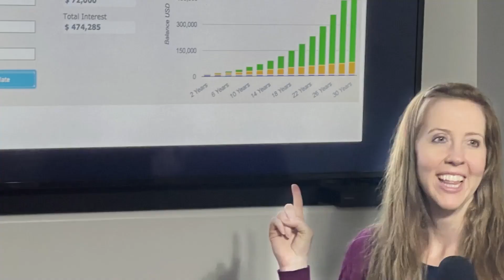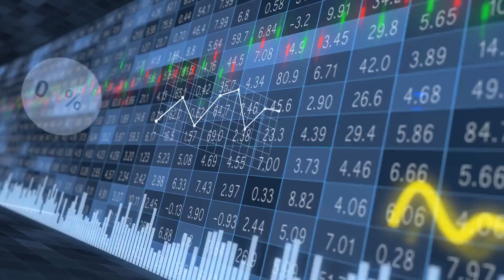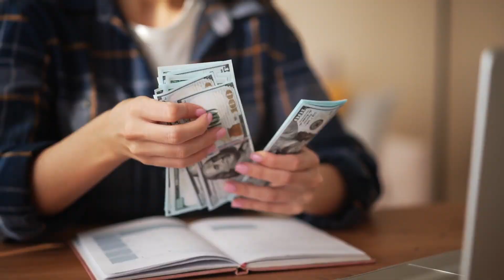Can Scarcity Money Mindset Cost You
►FREE Masterclass How I Can Help You Invest in the Stock Market Very Simply (even if you think it's too overwhelming)

Have you ever felt trapped in a constant state of lack and fear when it comes to money?

In this video, I share the insights and lessons I gained along the way, offering practical tips to help you shift your mindset and embrace abundance. We'll explore the psychology behind scarcity thinking and its damaging effects on financial decision-making. Together, we'll discover how to reframe our thoughts and adopt a positive money mindset that opens doors to financial growth.

Timestamps:
00:00 What Is Scarcity Money Mindset
01:05 How Can Scarcity Money Mindset Cost Us
02:47 How To Embrace Abundance Money Mindset

►My NEW Book: You Will Be Financially Free

►Empower (Personal Capital) Free app to help you manage your money better. I use this EVERYDAY!

Investors to 7-Figures: For those wanting to make their money work for them

►Mint Mobile $15/Month Cell Phone Plan. I currently use & love it.

►Audible Get 2 FREE audio books! Love to listen to books while driving, cleaning, cooking, etc? Me too! Try out audible for 30 days with 2 free books, cancel anytime!

►Amazon Shopping Show your support for my channel and all the free content I provide, click on the link and then do all your Amazon shopping! (There is no extra cost to you and it helps me out!)

➥➥➥FAV CREDIT CARDS, NO ANNUAL FEE➥➥➥
►Capital One Quicksilver Credit Card ($200 bonus) 1.5% cashback on everything, 0% interest for 15 months! No foreign transaction fee!

►Chase Freedom Credit Card ($200 bonus) A little easier to get approved for & you choose your cashback preference (1.5% or rotating categories), 0% interest for 15 months!

►Discover IT Credit Card ($50 bonus) 0% interest for 15 months. Easier to get approved for & so easy to increase your credit limit.

Offers 3% cashback on your highest spend category, then 2% on the next category and 1% on everything else. I use this card for specific purchases to get that 3% and 2% cashback!

➥➥➥ FAV BIZ OWNER CREDIT CARDS ➥➥➥
►Chase Ink Business Credit Card ($750 bonus) 1.5% cashback or rotating categories. 0% interest for 12 months.

►Capital One Business Spark Credit Card ($500 bonus) 1.5% cashback or skymiles, 0% interest for 12 months! No foreign transaction fee.

Get your financial freedom and wealth building strategies with me, Tiffany Thomas, your wealth mentor (aka Wealthy Tiffany). I talk about how I became a millionaire and financially free so you can know how to become a millionaire and know you will be financially free. I'll show you how stock market investing can be made easy and I'll help with real estate investing for beginners. I'm also part of the FIRE movement, Financial Independence Retire Early, community. One tool that has helped me become financially free is a free app, Empower (used to be Personal Capital) and I have a video all about it, "Personal Capital Review.' Let's all achieve financial freedom together!